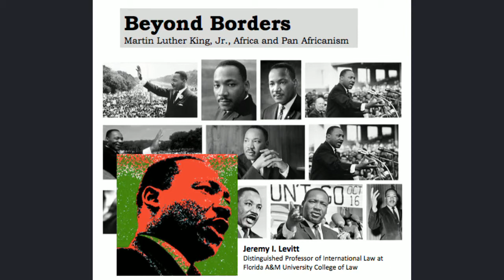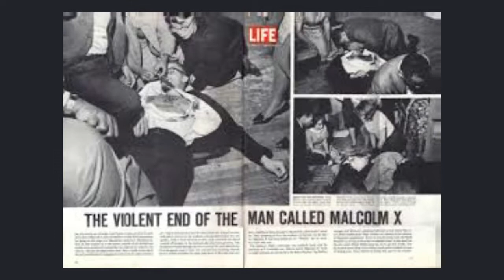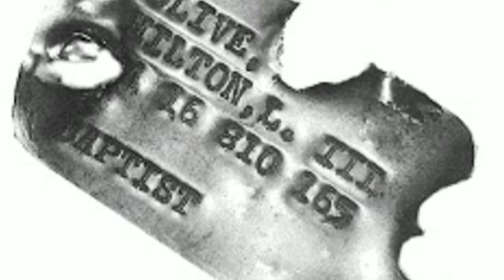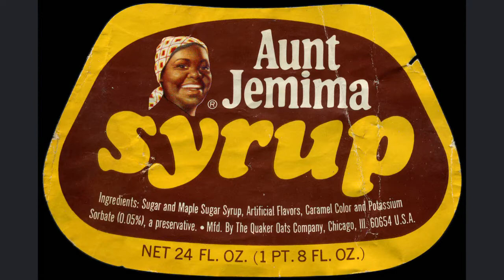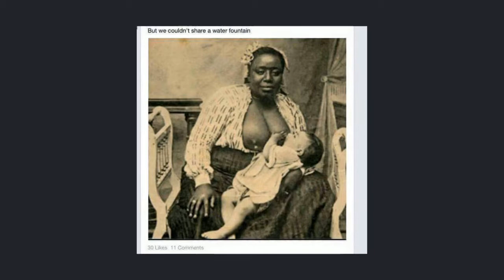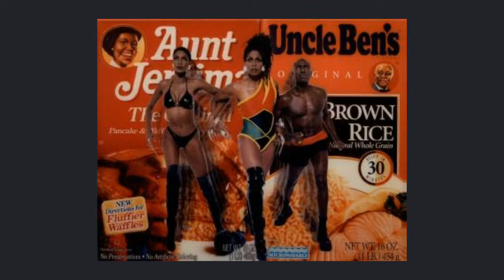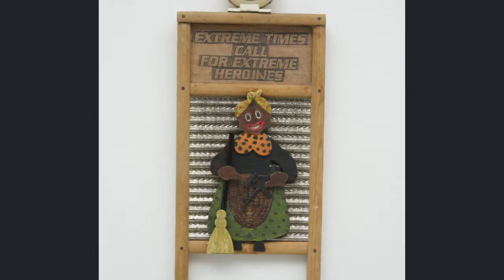Betye Saar_The Liberation of Aunt Jemima_1972